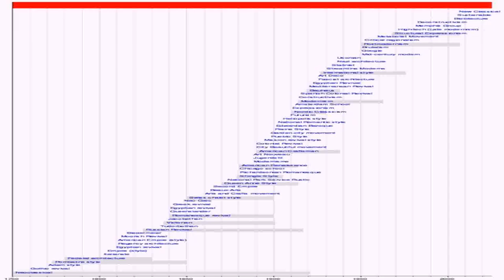Contemporary House Style Wiki (see description) (see description)